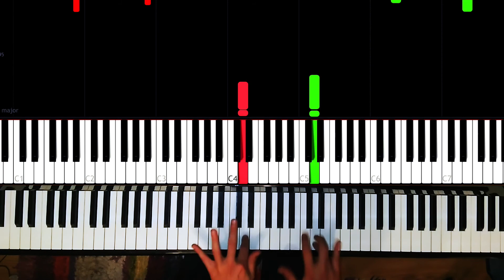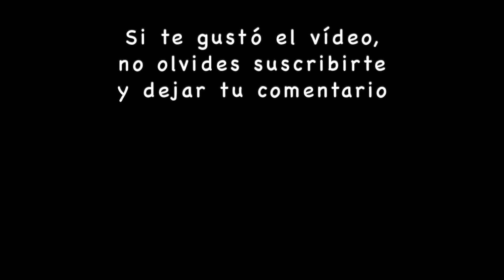[TUTORIAL] Chopin - Ballade no. 1 in G minor (Op. 23)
Una de las obras por excelencia de Chopin, habitualmente denominada "la balada", famosa incluso en tiempos actuales gracias a la magnífica película de Roman Polanski "El pianista".

Chopin - Ballade no. 1 in G minor (Op. 23)

The masterpiece by Chopin, usually called "la ballade", famous even currently thanks to the wonderful Roman Polanski's film "The pianist".